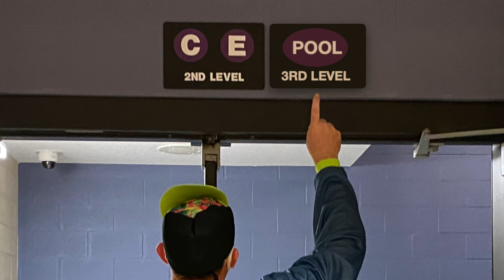Mr Wilkinson Teacher Court Video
I was nominated to be crowned the "Duke" of Wando as a part of our Spring Spirit Week Teacher Court!

We had a blast making this video.
Special thanks to: Sydney Verzzall, Abby Hricik, Joseph Grech, and Alek Wagner for your videography and video editing.

Also:
Charles Brindley, Femi Akinjobi, Chris Warzynski,
Laurne Funkhouser, Caroline Holland, and Emily Coker.

Music used in this video:

Listen ad-free with YouTube Premium
Song
Rebirth Of Slick (Cool Like Dat)
Artist
Digable Planets
UMG (on behalf of Universal Music Enterprises); PEDL, LatinAutor - SonyATV, LatinAutorPerf, Sony ATV Publishing, CMRRA, UNIAO BRASILEIRA DE EDITORAS DE MUSICA - UBEM, SOLAR Music Rights Management, and 8 Music Rights Societies

Song
Jump Around
Artist
House of Pain
Album
Hi-Five: House Of Pain
Writers
Erik Schrody, Larry Muggerud